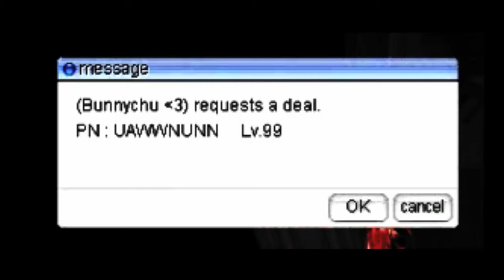Diikhlaskan04 LK - Ambrosia TE 28/5/2017 : Di Deal A...sudahlah